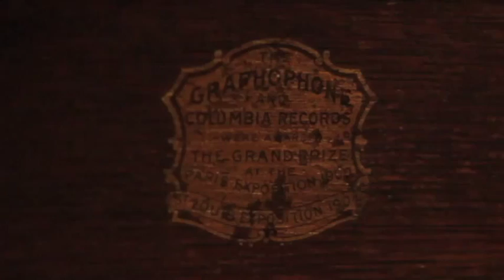WFMU's Antique Phonograph Music Program LIVE in Bryant Park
MAC (aka Michael Cumella) takes his phonographs to the people for an evening of spinning discs live for the public. The second part of this night was broadcast LIVE as a regular broadcast of the Tuesday night show. This took place on May 31, 2011.